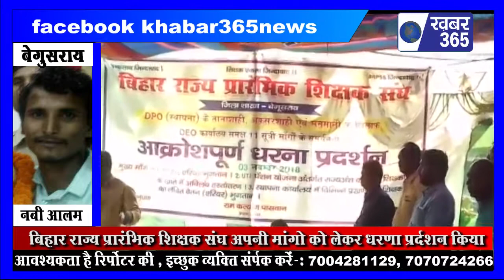बेगूसराय: शिक्षकों ने अपने 11 सूत्री मांगों के समर्थन में जिला शिक्षा पदाधिकारी के कार्यालय के समक्ष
बेगूसराय बिहार राज्य प्रारंभिक शिक्षक संघ के बैनर तले आज सेकड़ों  शिक्षकों ने अपने 11 सूत्री मांगों के समर्थन में जिला शिक्षा पदाधिकारी के कार्यालय के समक्ष आक्रोष पूर्ण
 धरना प्रदर्शन किया। शिक्षक संघ की सबसे प्रमुख  मांग है लगभग 12 महीने से सातवे वेतन आयोग की एरियर   का  भुगतान  किया जाय। शिक्षको का आरोप है कि डीपीओ स्थापना के विभागीय खाते में करोड़ों रुपए पड़े हुए हैं बाबजूद इसके हमारे वाजिब पैसे नही दिए जा रहे हैं।यूटीआई मद का पैसा मार्च से ही आकर विभाग के खाते में पड़ा हुआ है उसका भुगतान अधिकारियों के द्वारा नही किया जा रहा है।इसी तरह कई ऐसी प्रमुख जायज मांग है जो विभाग नही सुन रहा है।शिक्षको का आरोप है कि विभागीय अधिकारी ऑफिस को दलाल के माध्यम से चलाना चाहते हैं और अबैध भयादोहन करेने की प्रविर्ती शिक्षक संघ चलने नही देगा।शिक्षक संघ ने धमकी दी है कि अगर उनकी मांगें नही मानी गयी तो और उग्र आंदोलन किया जाएगा।